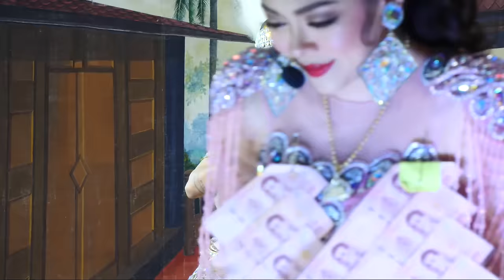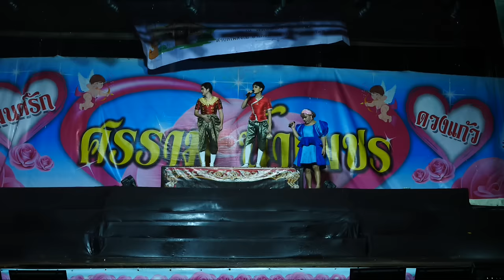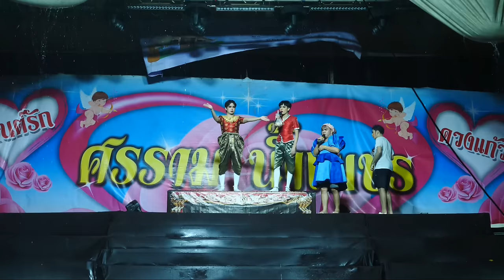ลิเก คณะศรราม น้ำเพชร งานอุปสมบท นายธีรพัฒน์ สดงาม (แบงค์) ณ วัดม่วง จังหวัดสิงห์บุรี 24-08-67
ลิเก คณะศรราม น้ำเพชร งานอุปสมบท นายธีรพัฒน์ สดงาม (แบงค์) ณ วัดม่วง ตำบลโพสังโฆ อำเภอค่ายบางระจัน จังหวัดสิงห์บุรี วันเสาร์ ที่ ๒๔ เดือน สิงหาคม พ.ศ. ๒๕๖๗ ณ สนามกีฬาโรงเรียนชุมชนวัดม่วง
Facebook : วันเพ็ญ ทองขาว (แมว เอนก สตูดิโอ)